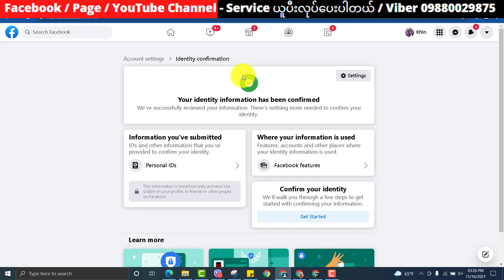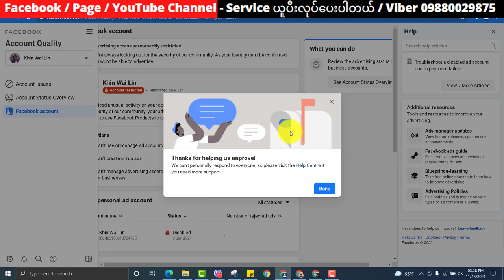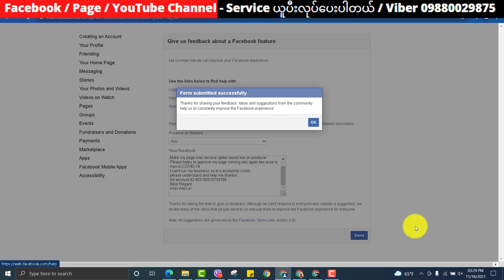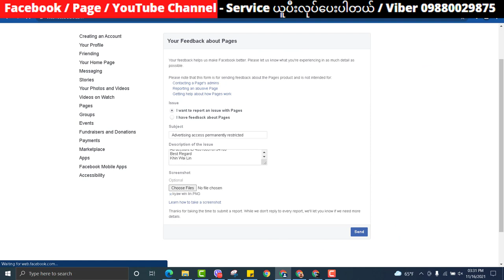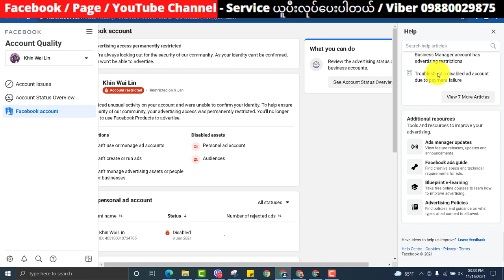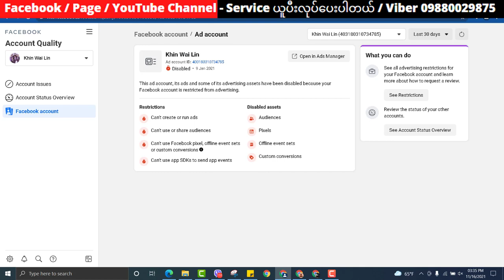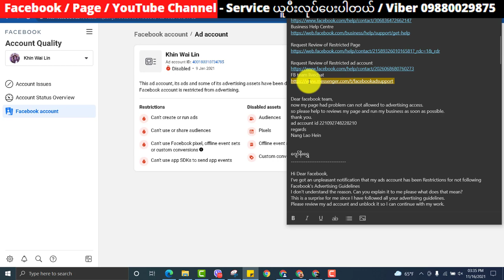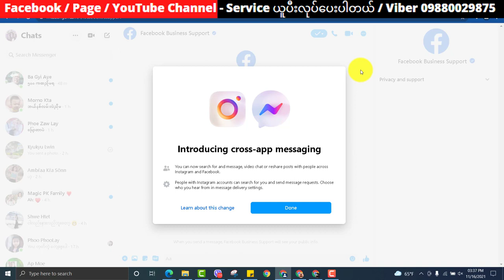FB advertising access permanently restricted ! My ad account restricted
FB advertising access permanently restricted ! My ad account restricted ! How to remove restricted Facebook ad account ! step by step guide for beginners  ( Myanmar )

 "လွတ်လပ်စွာကူးယူမျှဝေနိုင်ပါသည်" အသိပညာအတတ်ပညာမျှဝေခြင်းသည်ပညာဒါနပင်ဖြစ်သည်"